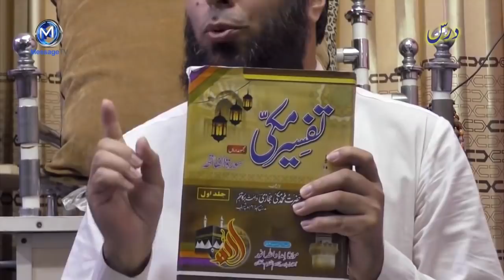Introduction of Maulana Sheikh Makki Al Hijazi & his Tafseer-e- Makki مولانا مکی الحجازی کا تعارف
Introducation of Maulana Sheikh Makki Al Hijazi & his Tafseer-e- Makki  مولانا مکی الحجازی کا تعارف

مسجد الحرام مکۃ المکرمہ میں تقریباً نصف صدی سے درس دینے والے معروف پاکستانی عالم دین مولانا شیخ مکی الحجازی اور انکی تفسیر ، تفسیرِمکی کا تعارف از مولانا محمد الیاس (مجلس تحفظ ختم نبوت ہانگ کانگ)۔

رمضان اسپیشل : خلاصۃ التراویح از مولانا محمد الیاس (ہانگ کانگ)
قسط نمبر 1 ، تعارف تفسیر مکی و سورۃ فاتحہ